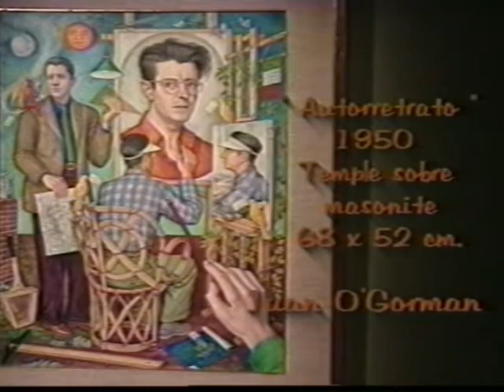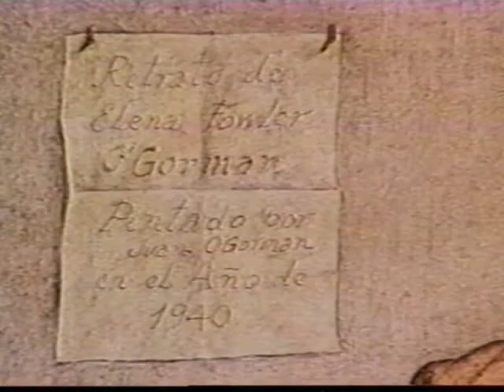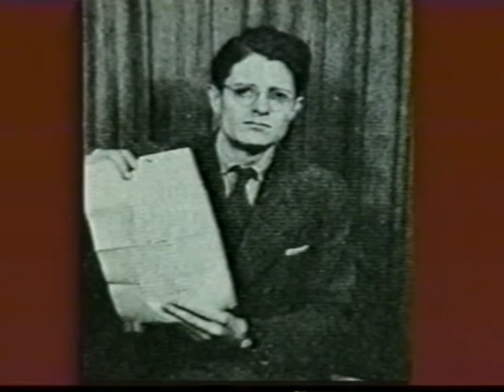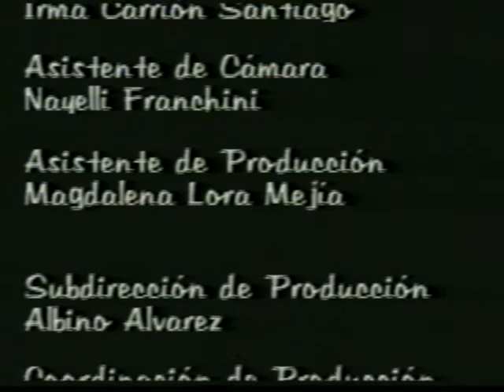Autorretrato múltiple - Juan O'Gorman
Cuéntame un cuadro.

   Durante el siglo XX aparecen grandes exponentes de la pintura en México; artistas preocupados por interpretar el mundo que les tocó vivir a través del color, la línea, la textura y la forma. “En la serie cuéntame un cuadro”, podrás admirar la obra de caballete de algunos artistas, cuyo trabajo es apreciado y valorado en todos los ámbitos del arte nacional.

Nota: Estos videos se comparten como material de consulta y estudio con fines puramente educativos. Se aclara que no se busca obtener beneficio económico alguno, (ni de cualquier otro tipo), con ello. Visita nuestro Blog